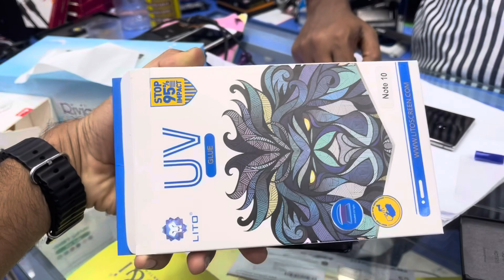How to put uv screen guard Samsung edge screen (Malayalam)